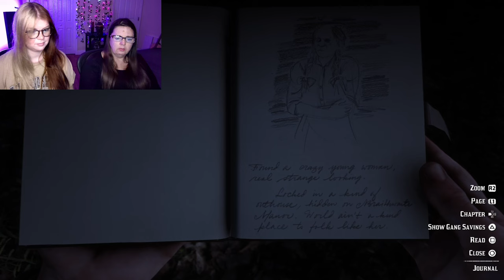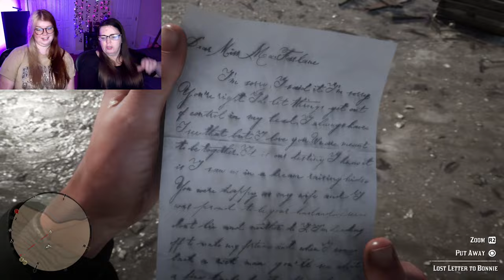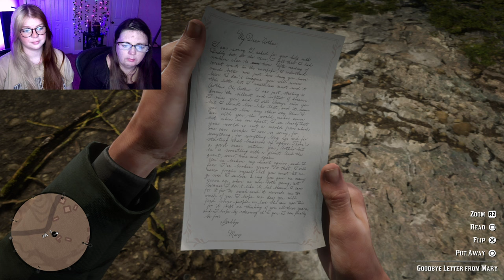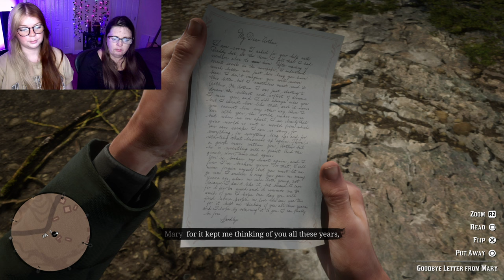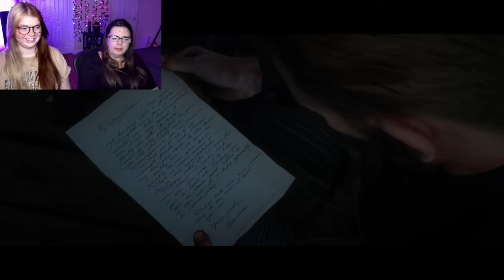HANGIN WITH COLM AND VISITING CHARLOTTE - RED DEAD REDEMPTION 2: EP 22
Time Stamps:
12:43 Searching mysterious cabin
18:32 Buell- Round 2
28:42 Mr. Black and Mr. White
38:18 Braithwaite Secret
39:58 Penelope Braithwaite
56:27 Bonnie Macfarlane
1:00:24 Emmet Granger
1:08:31 Colm O'Driscoll hangin
1:20:46 Mary final letter :)
1:29:27 Visiting Charlotte
1:41:19 Pig mutant house
1:47:17 Destroying cursed charms
1:49:29 Reporting back to Obediah
1:54:00 Outro
1:55:46 Bloopers